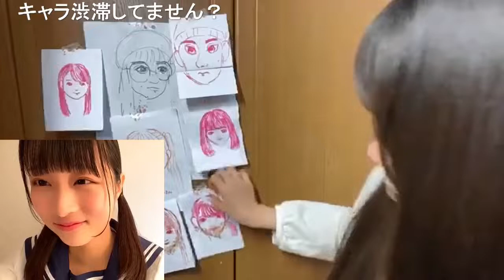工藤理子「さやかりん(原田清花)モノマネ」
2020年03月09日 18時30分  工藤 理子（STU48 2期研究生）